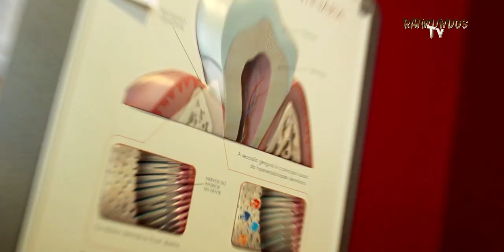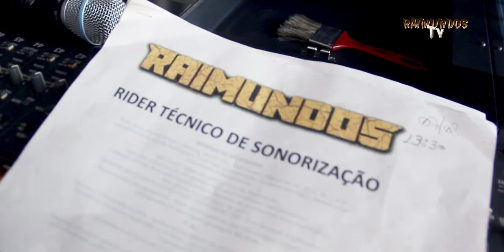Raimundos Tv - Ep.5. Bota cola.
Direção: Luiz Corrêa
Edição: Adriano Darosi
Design Gráfico: Leandro Realista
Illustração: Pixel Estúdio